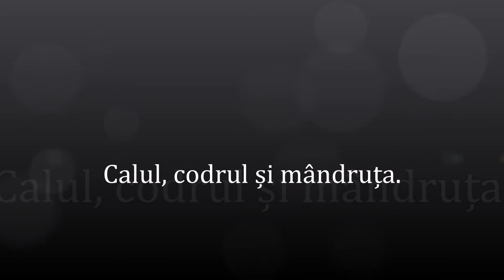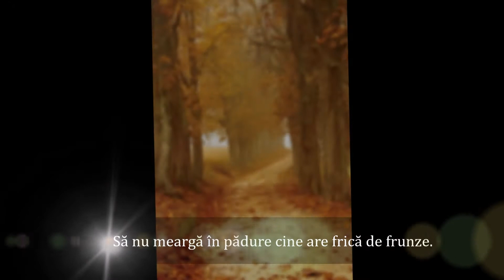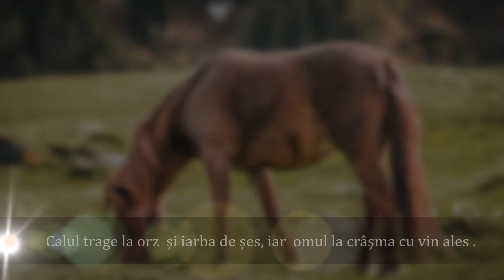Calul,codrul și mândruța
Instrumentală.